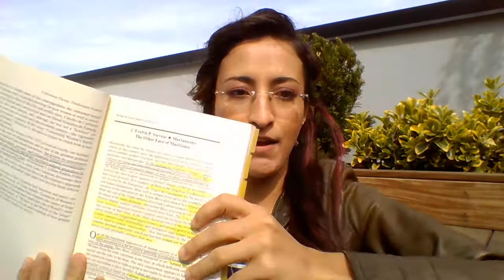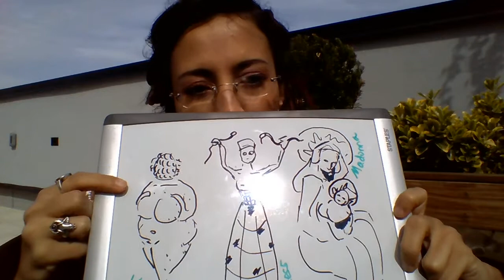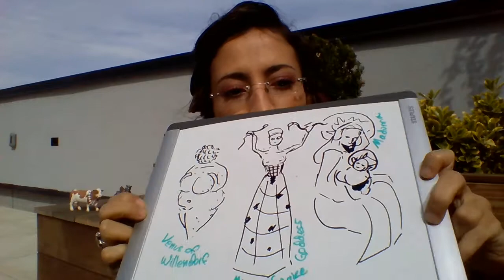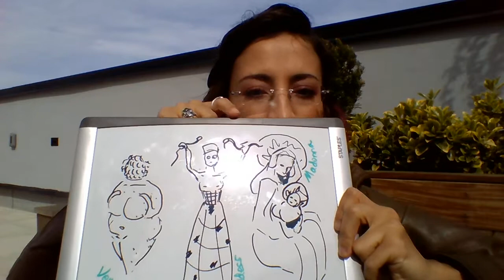4. "Guadalupe and Marianismo. The Other Face of Machismo" LATIN AMERICAN DIVAS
Why are ABUELAS SAINTS WITH CHANCLAS?!

This episode explains the development of female behavioral codes modeled after Virgin Mary.

Evelyn Stevens “Marianismo: The Other Face of Machismo” in Confronting Change, Challenging Tradition. Women in Latin American History (1994).

• Division of labor and gender notions
• Marianista iconography predates Christianity -- Fallopian
• Social manifestations of Marianismo
• Synchretism of cultures – Tonantzin and Guadalupe

One of the most extreme, bizarre, entertaining, and totally logical manifestation of MARIANISMO in colonial Latin America is CONVENUAL LIFE. Women ran an entire economic sector of the Catholic Church in America. Their institutions included CONVENTS, BEATERIOS, RECOGIMIENTOS, ORPHANAGES, 3RD ORDERS, COFRADIAS. To learn more, join me, Cronista de Indias for the next episode of "Latin American Divas," S1E5 "The Brides of Christ and Other Religious Women."